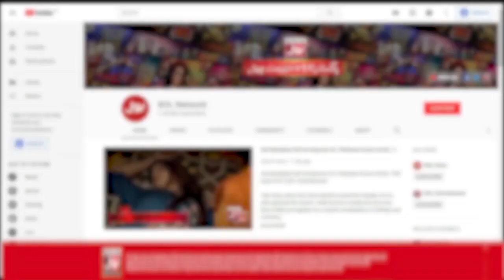Star Debater | Debate Competition | Faysal Quraishi | Ramazan Mein BOL | Iftar Transmission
Star Debater | Debate Competition | Faysal Quraishi | Ramazan Mein BOL | Iftar Transmission | BOL Entertainment